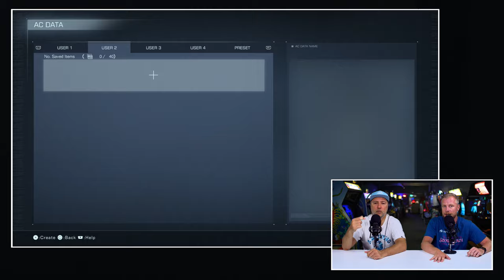Armored Core VI: Fires of Rubicon Premium Review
Het was lang de vraag waarmee FromSoftware zou komen na het verpletterende succes van Elden Ring, het werd verrassend genoeg een sequel op een franchise waarvan men dacht dat het over was. Weten ze het bij FromSoft het opnieuw te flikken? Je hoort het in de Armored Core VI: Fires of Rubicon Premium review.

Armored Core debuteerde in 1997 op PlayStation

De Armored Core franchise, gecreëerd door FromSoftware, is een iconische serie van third-person shooter games die zich focust op intense mechanische gevechten in futuristische settings. De franchise debuteerde in 1997 en staat bekend om zijn diepgaande aanpassingsmogelijkheden voor mechs, genaamd Armored Cores. Spelers nemen de rol aan van piloten van deze krachtige machines en worden ondergedompeld in een post-apocalyptische wereld vol conflicten en strijd.

Customisation is the name of the game

Het unieke kenmerk van de Armored Core serie ligt in de uitgebreide aanpasbaarheid van de mechs, waardoor spelers vrijwel elk aspect van hun eenheden kunnen aanpassen, zoals wapens, bepantsering, bewegingssystemen en meer. Dit stelt spelers in staat om hun eigen unieke gevechtsstijl te creëren en strategieën te ontwikkelen om hun tegenstanders te overwinnen.

De franchise zet grote stappen

Gedurende de geschiedenis van de franchise heeft FromSoftware de gameplay geëvolueerd en verfijnd, met titels die variëren van intense één-op-één gevechten tot grootschalige oorlogsvoering. De Armored Core serie heeft gamers een meeslepende ervaring geboden, waarbij het ontwerpen, aanpassen en besturen van mechs centraal staat in het streven naar het behalen van de missies in gevarieerde gevechten. Met zijn voortdurende evolutie en toewijding aan mechanische actie blijft Armored Core een cornerstone van het mech-genre en een geliefde reeks onder fans van mechshooters.

Nu iets meer dan 10 jaar later keert FromSoft dus terug met Armored Core VI: Fires of Rubicon, de studio heeft inmiddels een grote naam opgebouwd binnen de gaming industrie. Weten ze hun naam hoog te houden? Kan het tippen aan titels als DarkSouls of Elden Ring? Je hoort het in de Armored Core 6 review.